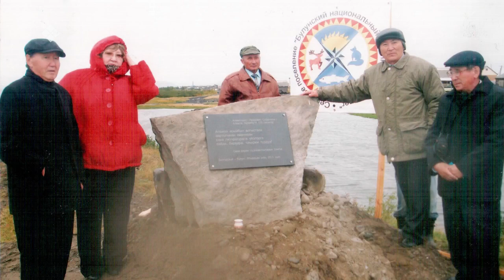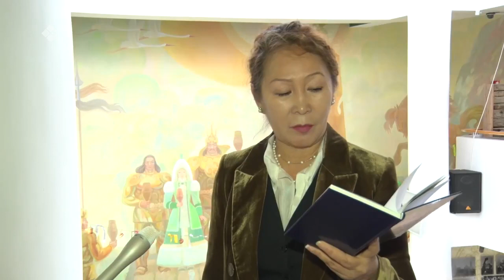«Дойдум дьоно» (14.11.21)